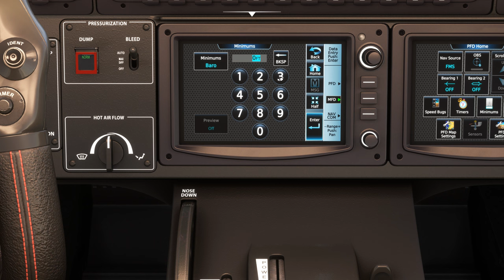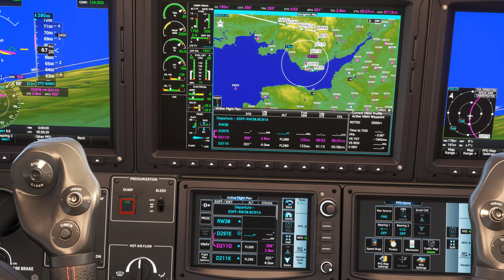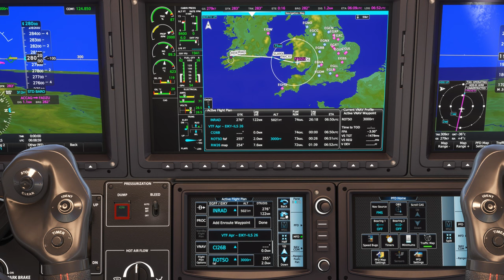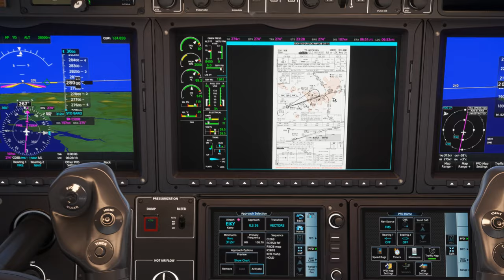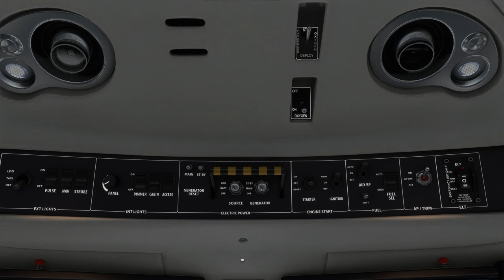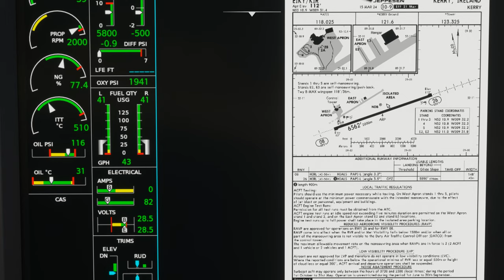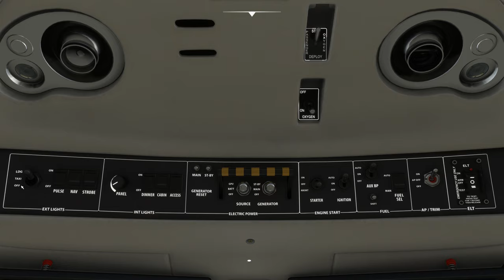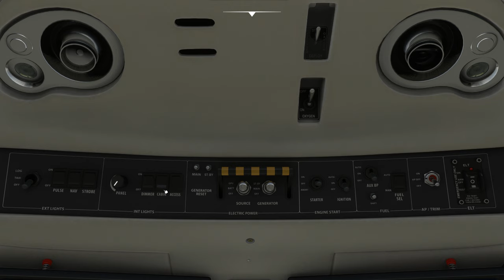Vol IFR avec météo réelle et trafic entre Cardiff et Kerry EGFF EIKY TBM 930 2K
Vol IFR avec météo réelle et trafic entre Cardiff et Kerry EGFF EIKY

00:00 Préparation de l'avion
10:00 Décollage et Montée au FL 280
25:00 Palier au FL 280
53:00 Descente jusque 3000 Ft
1:13:00 Approche et Atterrissage